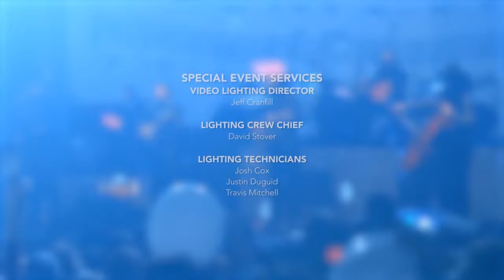The Avett Brothers NYE 12/31/2020 Rebroadcast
Put on your best PJs, grab a front row seat in your living room, and get ready for a midnight toast…we’re rebroadcasting last year’s New Year’s Eve show for FREE! Ring in 2022 by watching the full band performance and countdown with Scott & Seth that you enjoyed a year ago. Tune in to this YouTube channel or The Avett Brothers Facebook page tomorrow (12/31) at 9:30pm ET.

Wishing a happy & healthy new year to all.